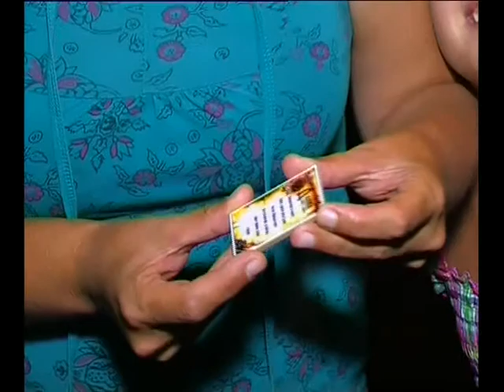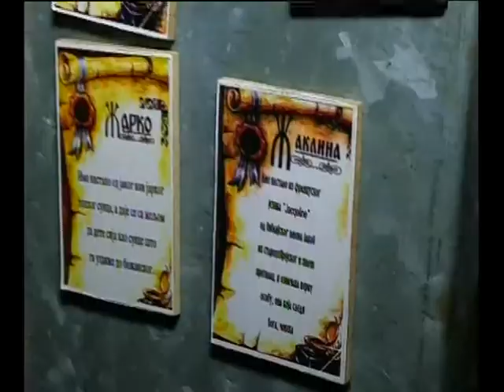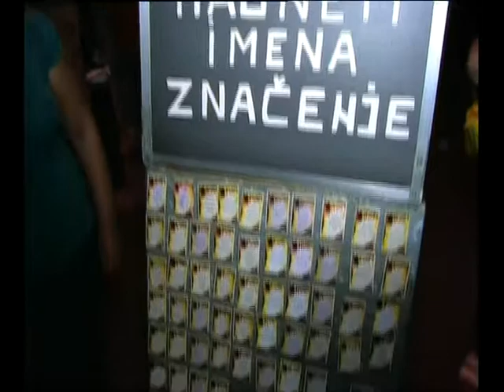5 DO 5 20.07.2012. VECERNJA SETNJA